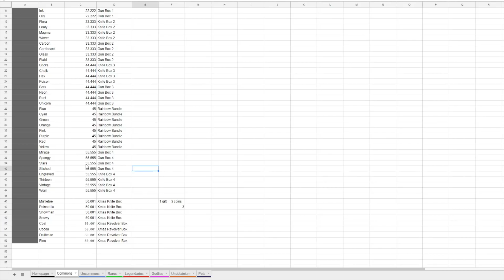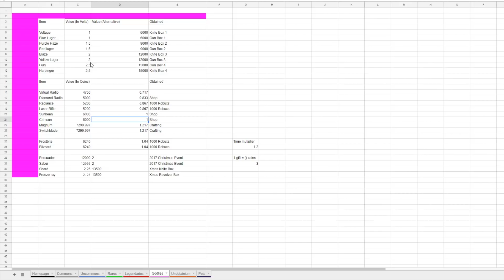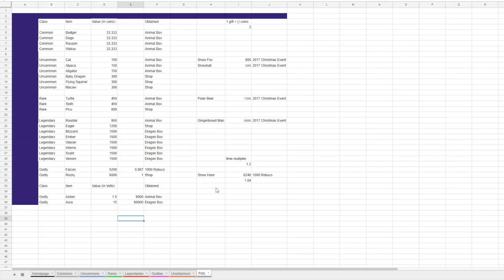[UPDATE UNBOXING!] Murder Mystery X | Episode 6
That sneaky Skylight. The bane of Roblox it is.